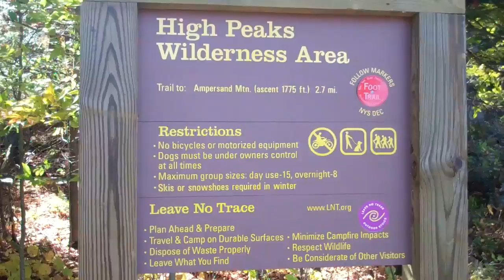Venture Patrol ADK October 2010